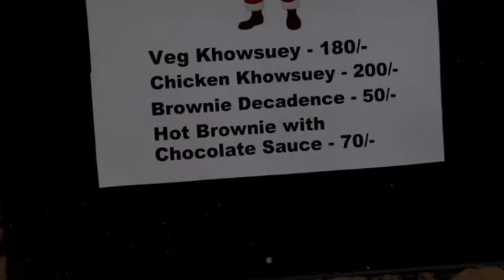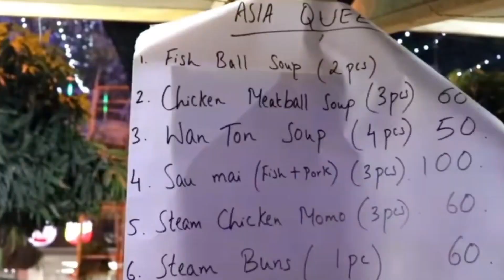Park street kolkata christmas festival and food festival 😋